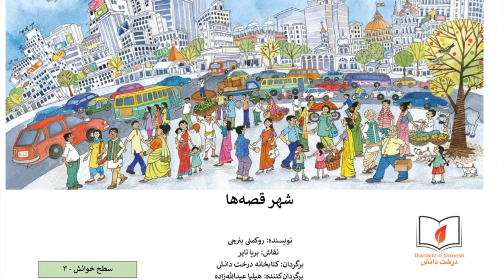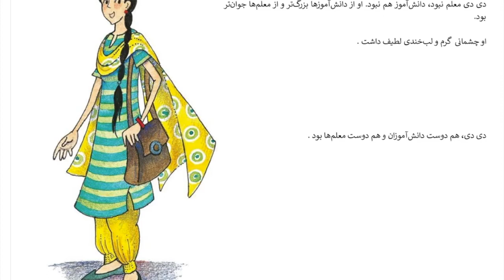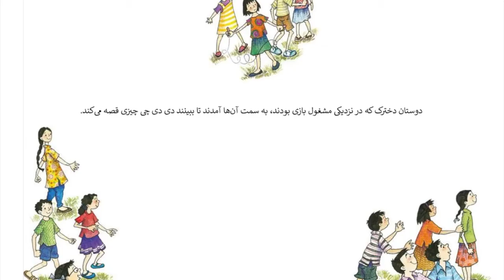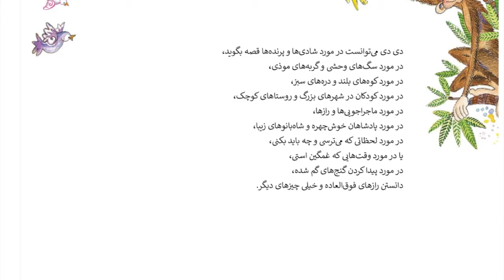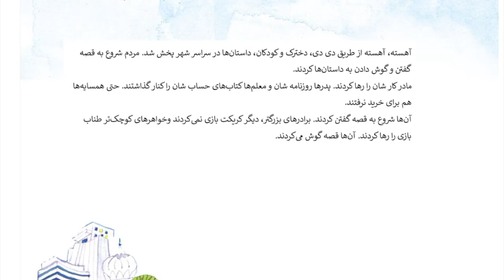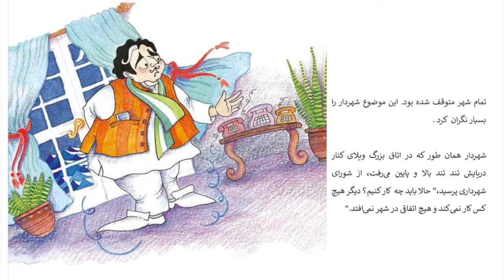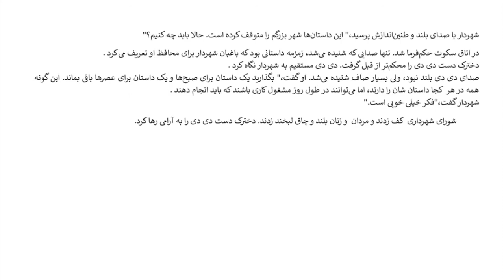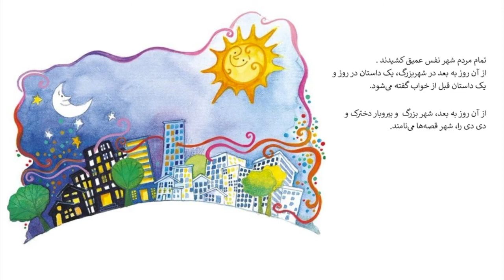شهر قصه‌ها (داستان شنیداری)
هیچکس در شهر وقت نداشت تا قصه بگوید تا این که دی دی و دخترک کوچک شروع به گفتن قصه کردند. همه مشتاق شنیدن این داستان‌ها شدند. این داستان را بخوانید تا ببینید که یک شهر چگونه به شهر قصه‌ها تبدیل می‌شود. این داستان از پایگاه ستوری ویور توسط بانو هیلیا عبدالله‌زاده برای کتاب‌خانه درخت دانش ترجمه گردیده است.